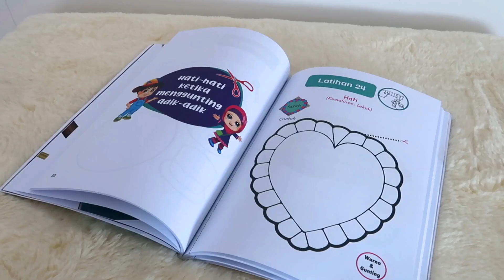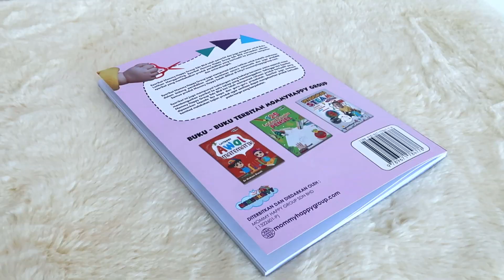Buku latihan menggunting | Mommy Happy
🌸 BUKU LATIHAN MENGGUNTING ini dihasilkan sebagai panduan kepada ibubapa, guru dan amalan kepada kanak-kanak tentang bagaimana menjalankan aktiviti menggunting secara bertahap atau mengikut proses yang betul

🌸 Aktiviti menggunting memerlukan penggunaan kedua-dua belah tangan yang mana setiap belah tangan melakukan tugas yang berbeza. Misalnya sebelah tangan memegang kertas dan sebelah tangan lagi memegang gunting.

🌸 Belajar memotong sesuatu dengan menggunakan gunting sebenarnya sangat membantu motor halus kanak-kanak dan koordinasi mata mereka

🌸 Ibu bapa tak perlu risau kerana panduan keselamatan semasa menggunakan gunting di sediakan di dalam buku ini.

🌸 Memberi latihan menggunting dalam bentuk-bentuk yang mudah sebagai permulaan…seterusnya anak-anak dapat menggunting bentuk yang lebih susah dan berlekuk. Ianya adalah bertujuan untuk meningkatkan keupayaan anak-anak menggunakan ibu jari, jari telunjuk dan jari tengah sementara jari lain kekal.

Keistimewaan Buku latihan menggunting ini :

✂️ Bersaiz A4
✂️125 page depan belakang
✂️ Sesuai untuk kanak-kanak 2 tahun dan keatas dengan bimbingan ibu bapa atau guru-guru
✂️ Free gunting untuk kanak-kanak
✂️ Free Buku mewarna tema anggota badan

Harga promosi: RM 32.00